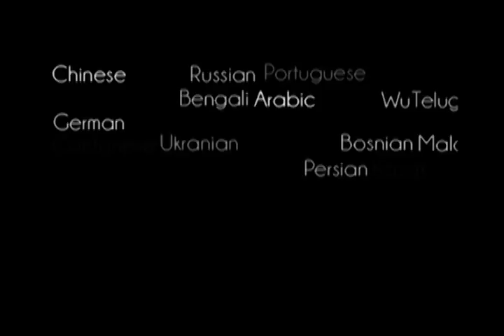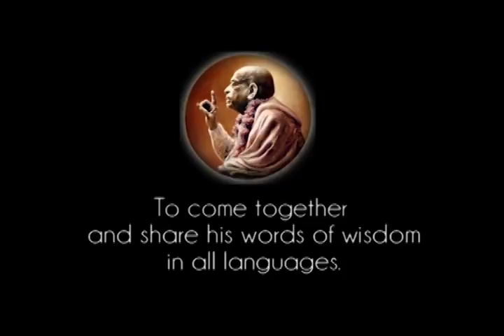Prabhupada 0717 Mój ojciec był wielbicielem, i wyszkolił nas